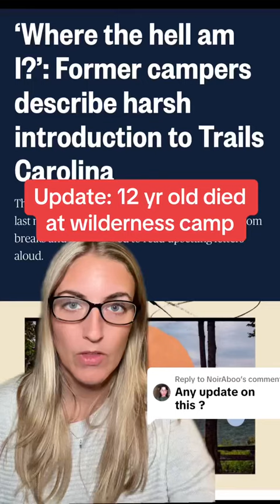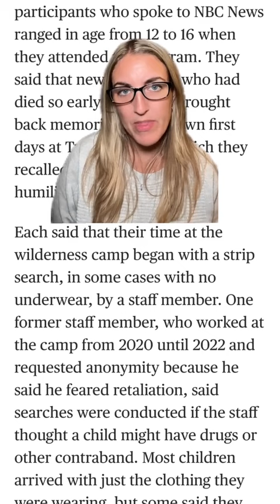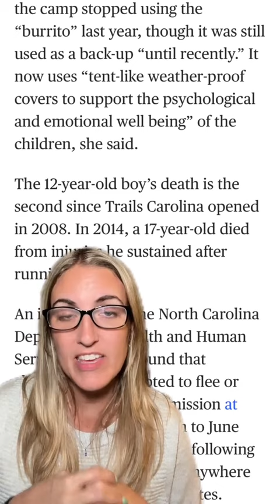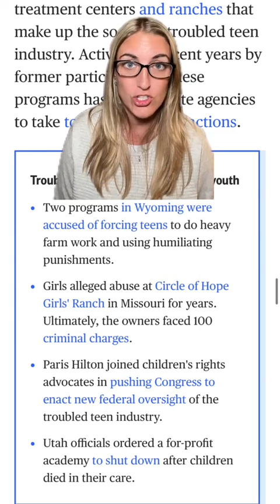Trails Carolina Wilderness Camp update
Trails Carolina wilderness camp.